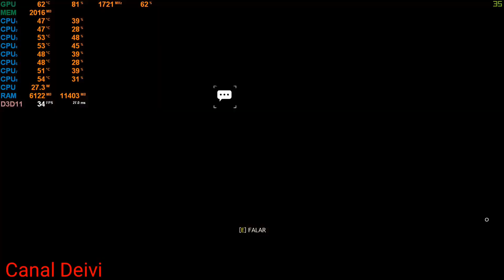The Evil Within 2 GTX 1050 Yeston + i7 3770 + 10GB RAM Teste/Gameplay 1080p Full HD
Gameplay do game - The Evil Within 2
Placa de video - GTX 1050 2GB GDDR5 marca Yeston
Processador i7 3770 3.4GHz a 3.8GHz
10GB Memoria RAM DDR3 1333MHz
Preset Baixo